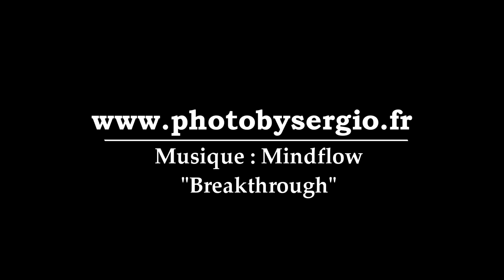Eddie Karlsson Gavà 2015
Training in spain